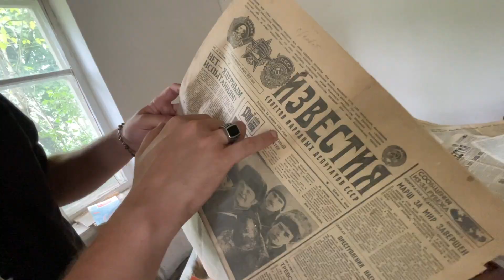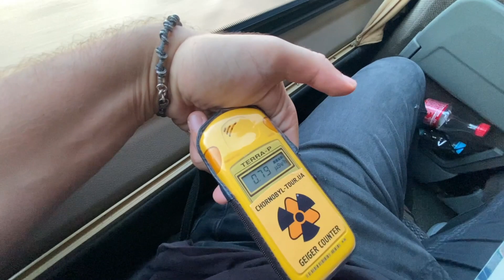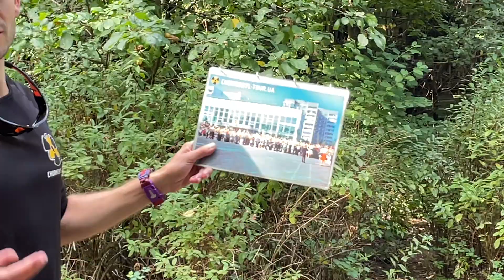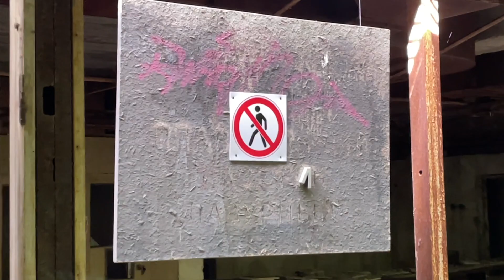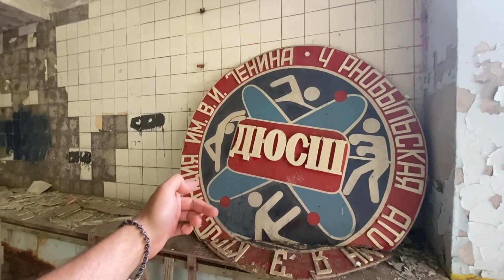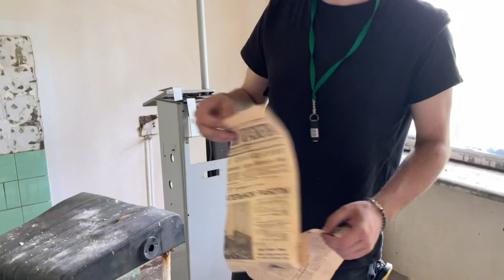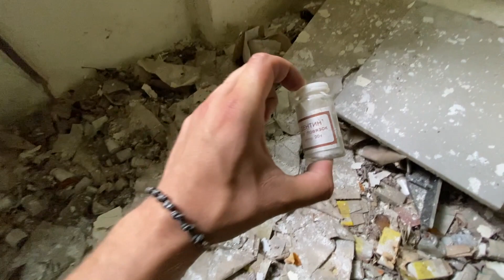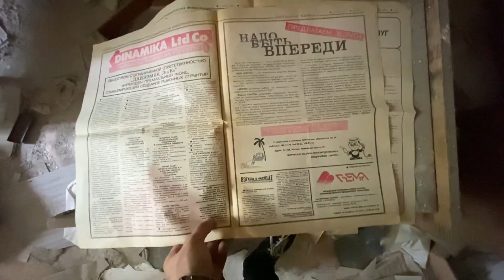QUI LE RADIAZIONI SONO 600 volte più Alte del Limite